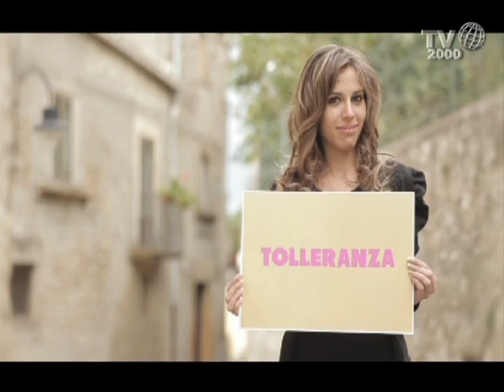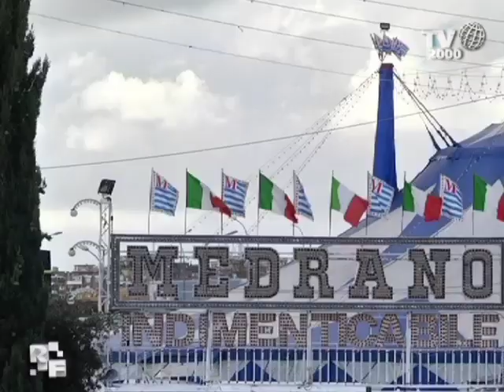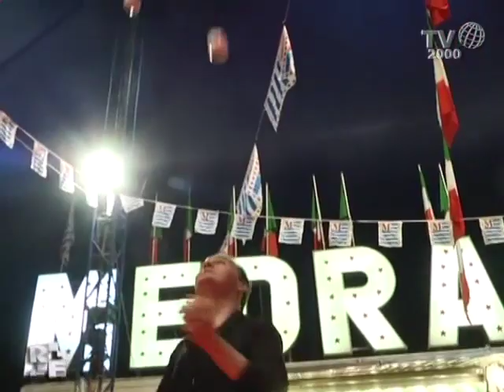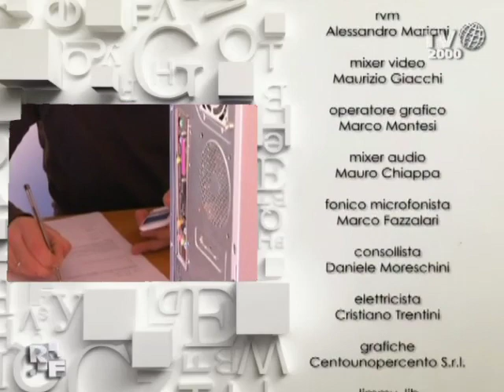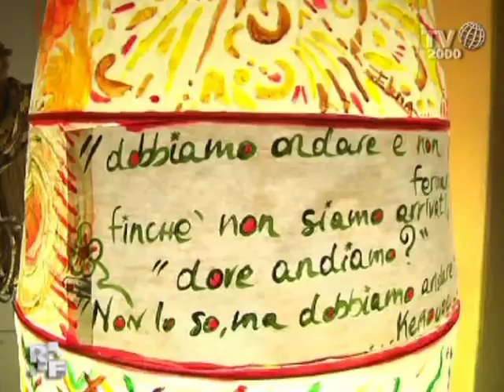Romanzo familiare - 1° puntata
Un reality sulla vita della fam. Casartelli nella sua quotidianità.